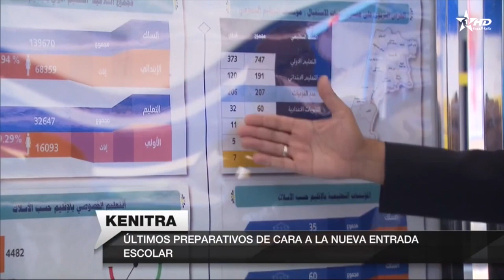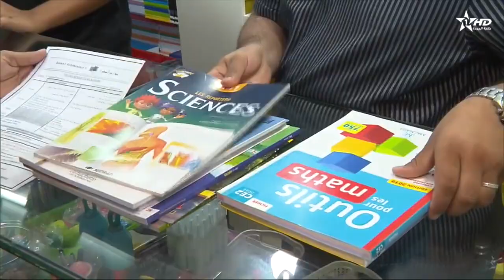Telediario Al Aoula du01/09/2023